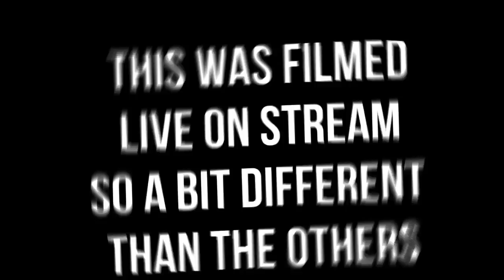Who is Mitch Hedberg??? Stand Up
Im so glad I got to see some of his stand up! Comment a video you'd like to see me react to below.

POBOX Carlie Shea
1866 East Market St
Ste C, PMB 133

Here are links to all the equipment I use in my videos!

YouTube EQUIPMENT
Microphone and Arm
Monitors:
L Shaped Desk
Audio Interface
Camera Stream Cord
Camera Dummy Battery

Stuff in my Studio
Head Sculpture
Wood shelves
Corner LED Light